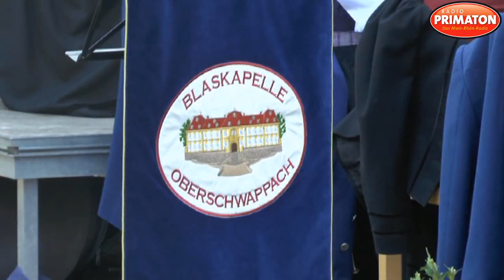SchloßkonzertOberschwappach 2014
Auch dieses Jahr fand das Konzert der Blaskapelle Oberschwappach (Lkr. Haßberge) im Schloßhof großen Zuspruch. Die Musiker boten ein abwechslungsreiches Programm, das Jung und Alt gefiel.